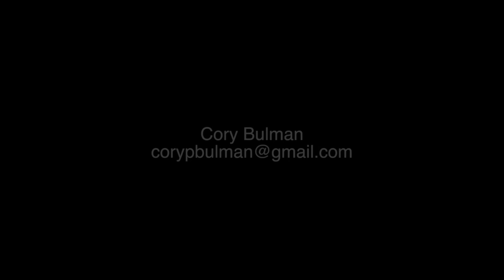Cory Reel Spring 2019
This video is about Cory Reel Spring 2019